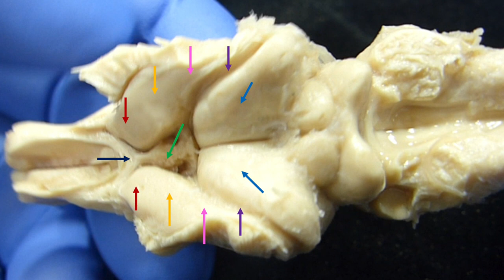Hippocampus and caudate nucleus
This video shows the hippocampal formation and the caudate nucleus through dissections of the dog brain.